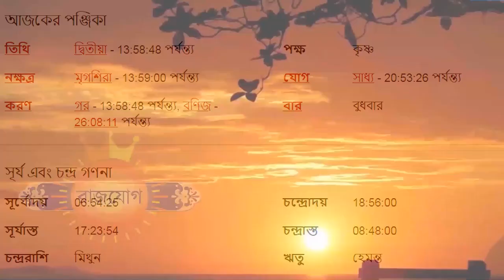মকর রাশি আজকের রাশিফল - Makar Rashi 29th November 2023 - Capricorn - Makar Rashifal - Ajker Rashifal